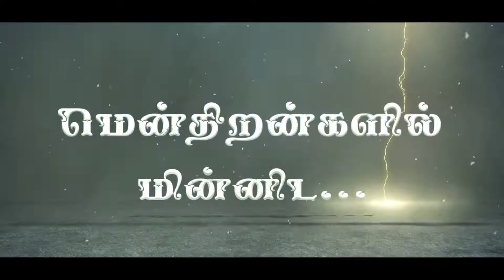Soft Skills|Series 04|Francis Thamburaj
Script & Delivery : Dr. FRANCIS THAMBURAJConcept & Coordination : Dr.Xavier Antony, S.J.Dop & Edit : Ronald VickyProduced by : Loyola Tv MaduraiWatch More